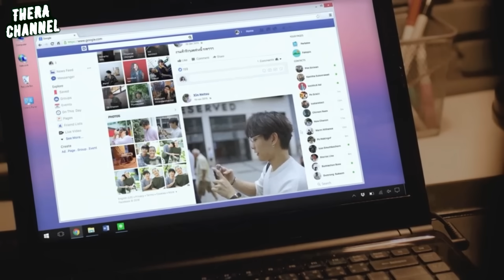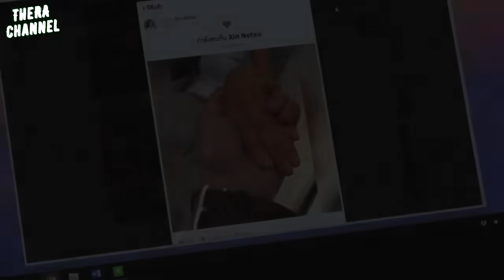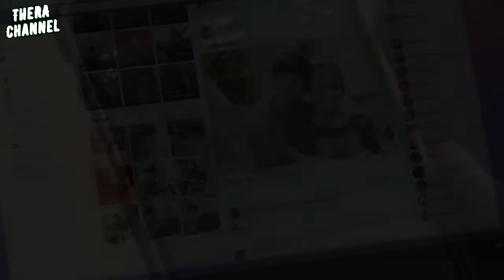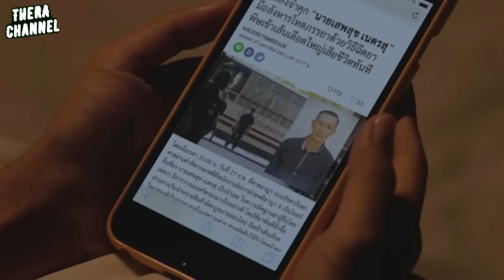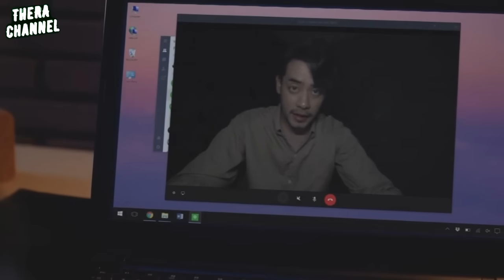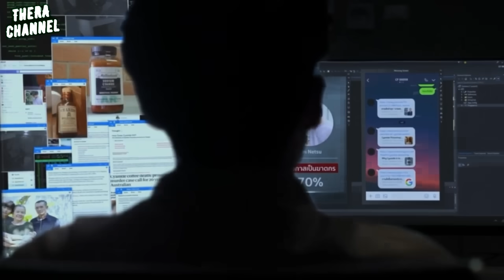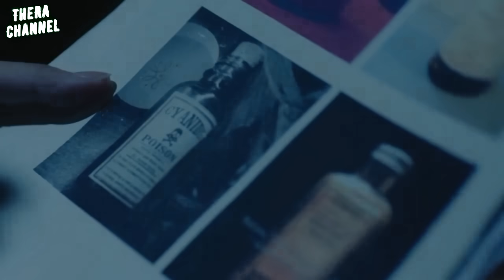เธอฆ่าแฟน เพราะคิดว่าเป็นฆาตกร!!! | สปอย โลกโซเชี่ย ล EP.6 ตอน HONESTY DAY